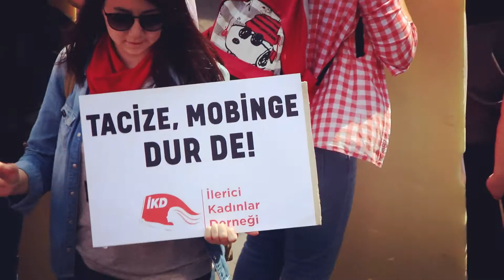ikd 1 mayıs 2019- BAKIRKÖY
İlerici Kadınlar Derneği'nin 1 Mayıs 2019 yürüyüşü.